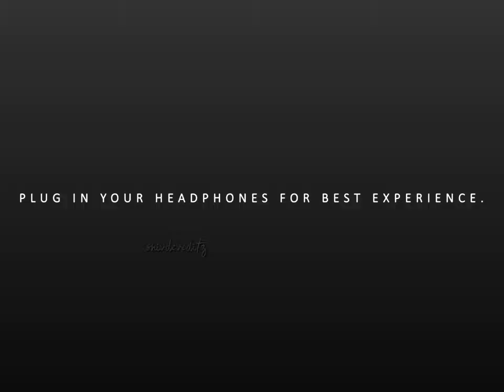HUKUM😈🔥♥️✨ FT. VIRAT KOHLI✨💫 || 4K STATUS||SHIVDEVEDITZ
⚠️Watch it on high quality for worthless quality.

Hope you will like and enjoy our video

Edited By: ‎@SHIVDEVEDITZ2.0

Apps used : aayei
Clips used: Thala for a reason